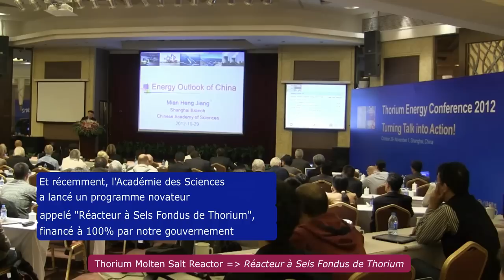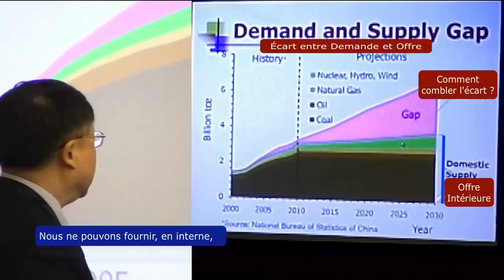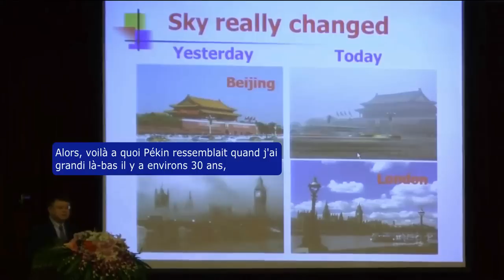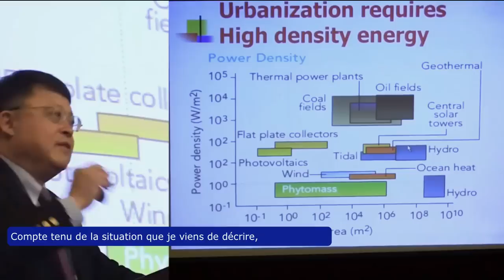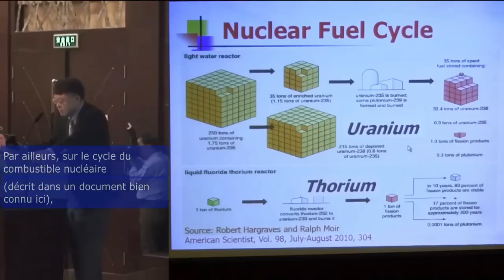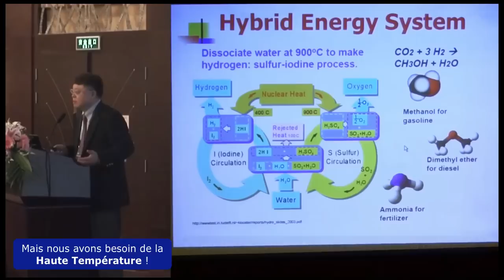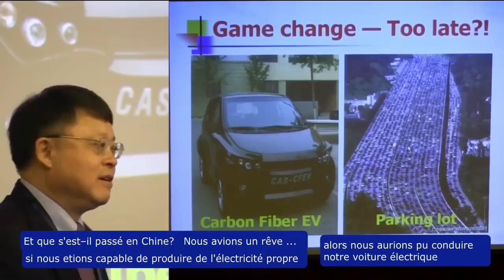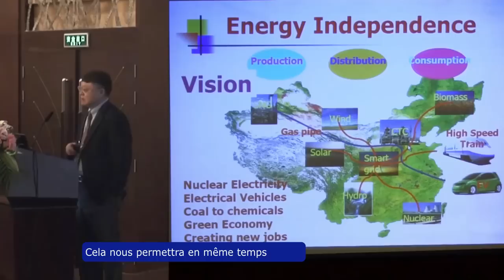(Fr txt) L'indépendance Énergétique de la Chine et le Réacteur MSR (Mian Heng Jiang, 13 min)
Le discours de Mian Heng Jiang speech lors de la conférence "Energy From Thorium 2012" à Shanghai. Il analyse les constraints de la Chine:

1) Niveau d'industrialisation (~ 50%, phase de croissance exponentielle)
2) Engagement aux accords de Copenhague (réduction de 45% de la consommation d'énergie par unité de PIB d'ici 2020)
3) Dépendance énergétique de l'étranger
4) Niveau de pollution existante

Il conclut que la Chine a besoin d'une source de Haute Densité d'Ènergie, sure (basse pression) et à "haute température" pour produire des carburants liquides à partir du charbon (par exemple, pour la voiture EV).

Cette source d'énergie est le MSR.

Une note rapide sur mes modifications à la vidéo originale (gordonmcdowell, 27 min)

a) J'ai réduit la longueur de la vidéo originale de 27 à 13 min, en
coupant des centaines de pauses vocales.

b) Certains des diagrammes présentés étaient impossibles à lire; j'ai restauré une partie de l'information (avec des mots, flèches, couleurs etc), à partir des documents trouvés dans le web (par exemple, le "2030 BP Energy Outlook" de BP).

c) Une note rapide sur mes modifications à la vidéo originale (gordonmcdowell, 27 min)

c1) J'ai réduit la longueur de la vidéo originale de 27 à 13 min, en

c2) Certains des diagrammes présentés étaient impossibles à lire; j'ai restauré une partie de l'information (avec des mots, flèches, couleurs etc), à partir des documents trouvés dans le web (par exemple, le "2030 BP Energy Outlook" de BP).